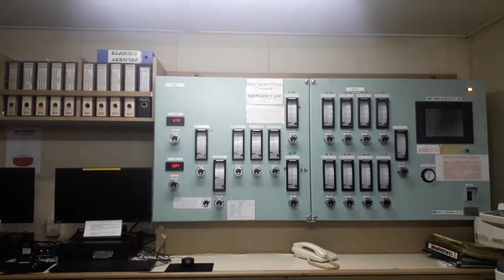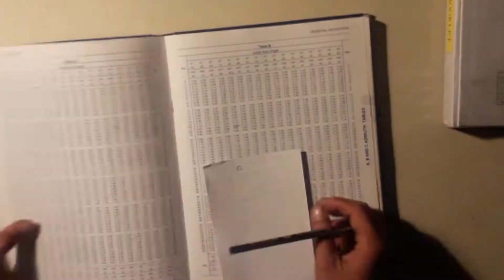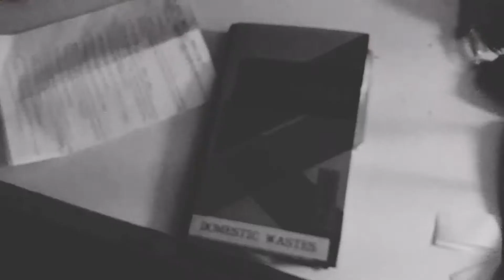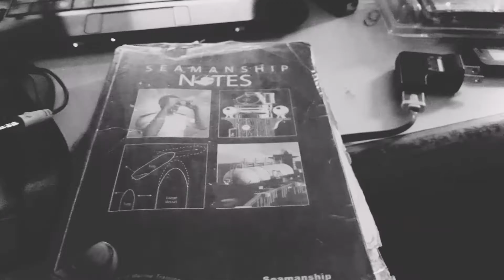The beginning | Deck Cadet's Notebook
The start of new season,

Deck Cadets notebook

Deck Cadet's Notebook Video series.

Filipino maritime terminology | Deck's cadets notebook